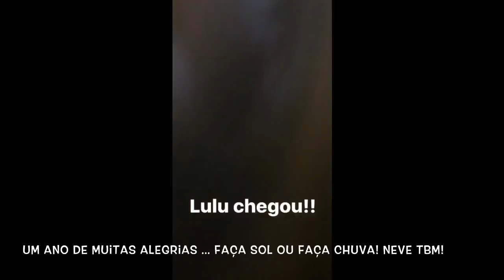My Movie 1